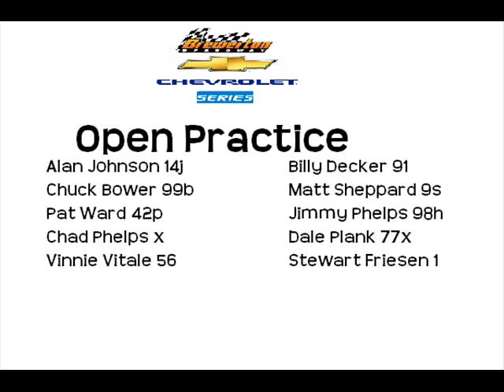Practice at brewerton series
Brewerton stop motion